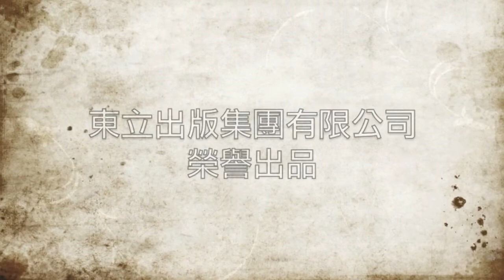《火鳳燎原》外傳小說‧參【殘兵】－作者王貽興專訪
王貽興以《火鳳燎原》為經，演義文學為緯，呈現一個縱橫幻想與浪漫的三國時代. -..

《火鳳燎原》外傳小說‧參【殘兵】

滅殘兵的，
竟然是殘兵首領。

說笑話的，
竟成了最荒唐的笑話。